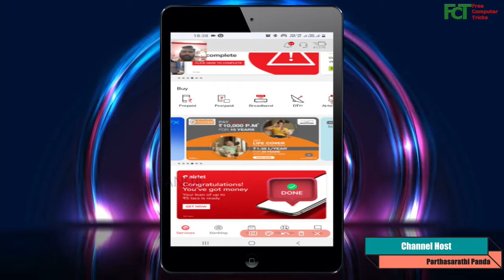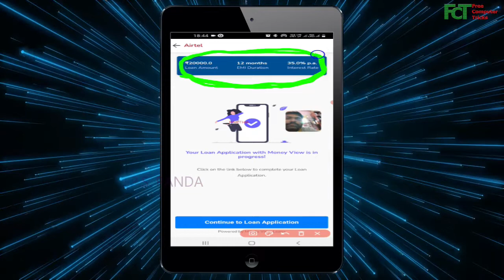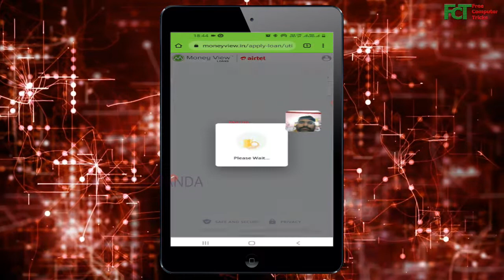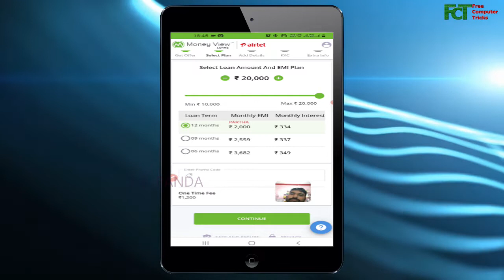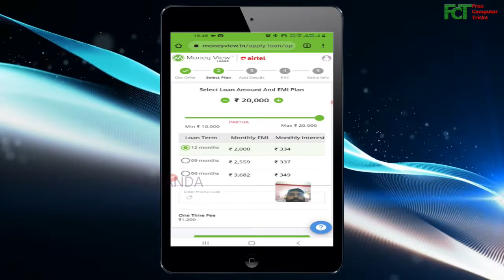एयरटेल लोन - 5 लाख तक का लोन तुरंत पाएं || Airtel Loan - Get up to 5 Lakh Loan Instantly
Agar aap loan kelie online apply karna chahte hain, to is video ko jarur dekhen, is video mein aap sikh sakte hain kiase Airtel Thanks app use karke up to 5 lakh rupees tak ki loan lia ja sakta hai, to puri jankari kelie kripiya video anth tak jarur dekhen.

My Gears:-
1- My Mic Boya BYMa
2- My Green BackDrop
3- My Tripod for Mobile
4- My Second Mic